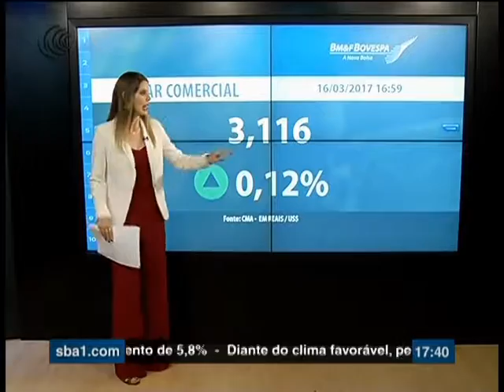DÓLAR + IBOVESPA - 16/03/2017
O dólar comercial opera próximo da estabilidade, diante da cautela dos investidores com a cena politica domestica de um lado e dados positivos do noticiário econômico do outro.